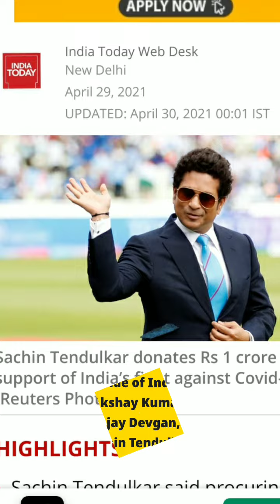કચ્છ ના દાનવીર | Bhuj Kutch Vlogs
Hello This is Soniya from Kutch.
This Shorts depects Donators of Kutch who gave lakhs of rs to charity for corona treatments and to buy oxigen cylinders for covid 19 patients of kutch bhuj

bhuj vlogs with riona , places to visit in kutch bhuj , top tourist attractions in bhuj kutch ,  location in bhuj , kutch tourism , gujarat tourism , bhuj tour , bhuj tourism , kutch tour , kutch nahi dekha to kuch nahi dekha , kutch tourism in hindi , kutch tourist places in hindi ,  top 10 place to visit in kutch in hindi , travel vlogger , lifestyle vlogger , daily vlogs